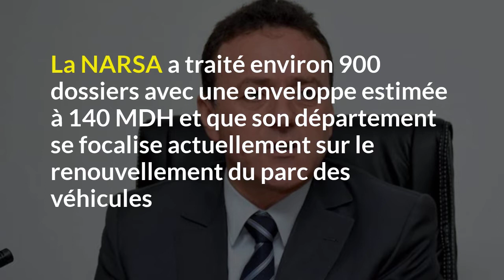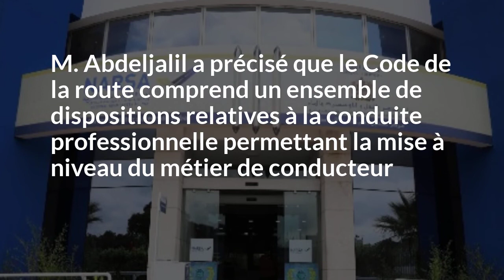Transport routier: 900 dossiers de renouvellement du parc traités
Dans le cadre du programme de renouvellement du parc de véhicules du transport routier, l'Agence nationale de sécurité routière (NARSA) a traité 900 dossiers pour une enveloppe estimée à 140 millions de dirhams.